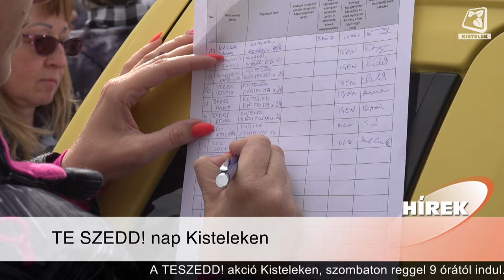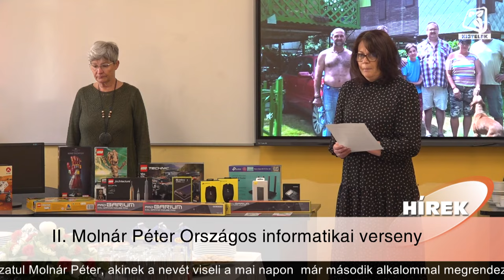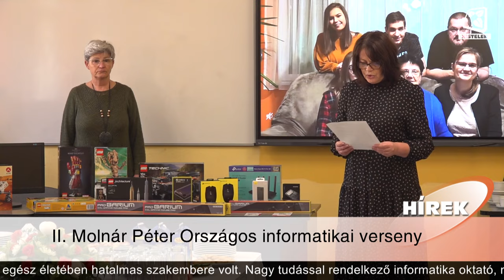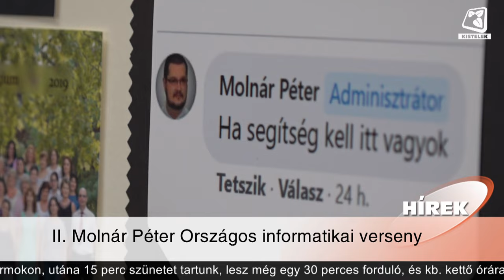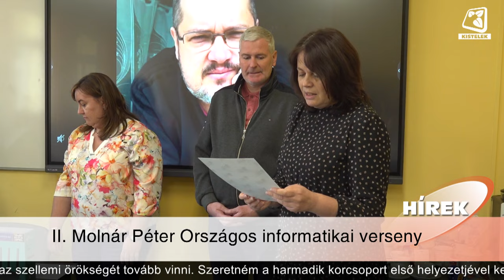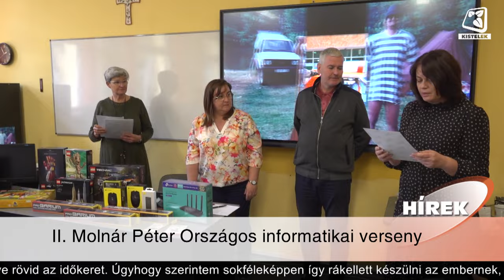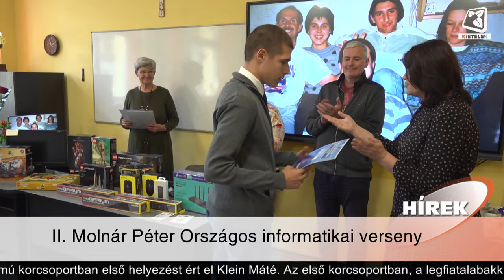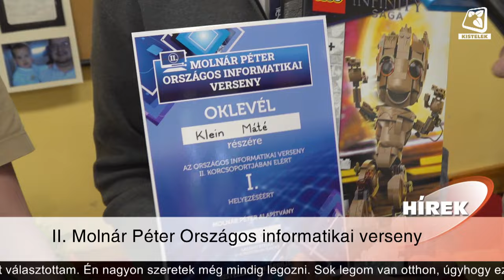Híradó 2024.05.03.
A Kisteleki Polgárőr és Önkéntes Tűzoltó Egyesület idén is csatlakozott a „Te Szedd!- országos mozgalomhoz. Az április 27-i közös szemétszedésen mintegy 200 zsákot töltöttek meg szeméttel. A zsákok többsége Kistelek külterületén, erdőkben, bekötő utak mentén telt meg, ott még mindig komoly problémát jelent az illegális szemétlerakás, holott ez továbbra is bűncselekménynek minősül.

Április 27-én tavaszi lomtalanítás volt a városban, sokan már az ezt megelőző napokban kihelyezték a felgyülemlett hulladékot, de akadt olyan is, aki az utolsó pillanatban helyezte azt ki.

Állatbarát ligettel gazdagodott a Szivárvány óvoda. A K&H és a 10 Millió Fa Alapítvány közös összefogásával megvalósult liget, a fenntartható környezetet szolgálja a jövőben.

Április 27-én a kisteleki Árpád Fejedelem Gimnázium adott otthont a második Molnár Péter országos informatikai verseny döntőjének. Idén 18 diák, az ország legkülönbözőbb pontjairól mérhette össze tudását a fináléban, ahol a legügyesebbek értékes ajándékokkal gazdagodtak.

Április 30-án, a Hétszínvirág Óvodában izgalmas programmal készültek a pedagógusok  a gyerekeknek. A délelőtt folyamán több állomásos foglalkozáson vehettek részt az ovisok, majd az óvoda udvarán egy ugrálóvárral lepték meg őket.